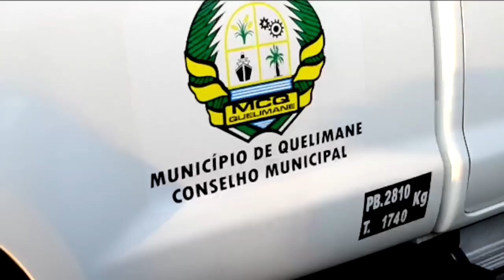CONSELHO MUNICIPAL DE QUELIMANE RETROSPECTIVA 2014 (SAÚDE)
O Conselho Municipal de Quelimane encerra mais um ano de actividades com sentimento de dever cumprido à sociedade. Em 2014 vivemos grandes emoções, vibramos e mais do que isso estivemos lado a lado com você , tudo que fizemos e temos vindo a desenvolver é para melhorar a cidade e a sua vida.